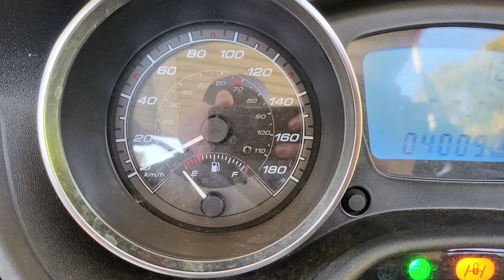Piaggio MP3 VLOG - Die 4000 Kilometer sind erreicht